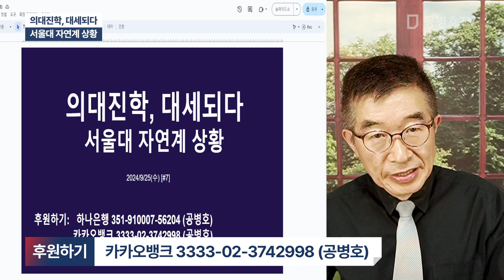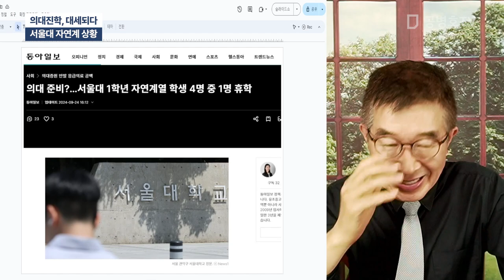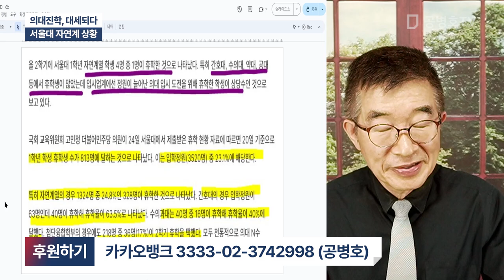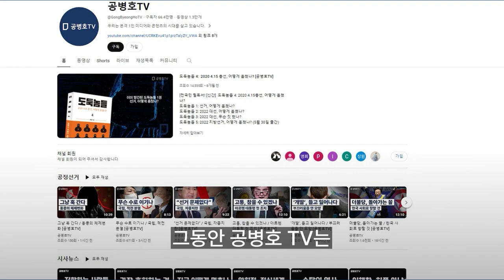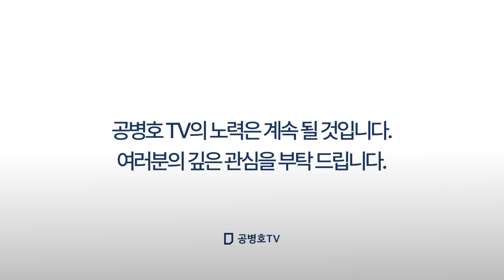의대진학, 대세되다 / 서울대 자연계 상황 [공병호TV]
Bitcoin : 3MTW849AkP2ftLeSK2teZHMmzLu7Z83s9U